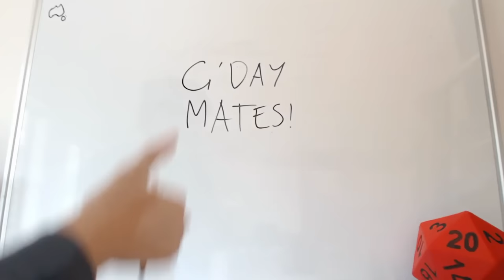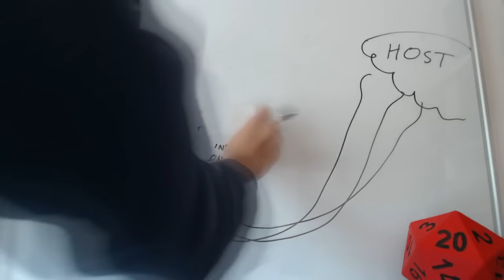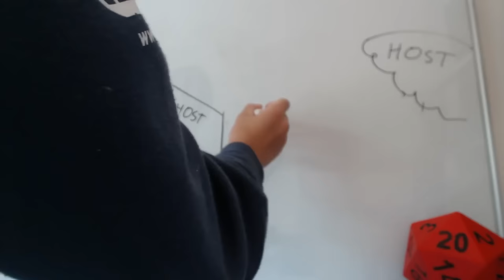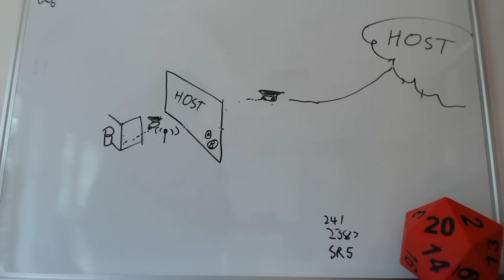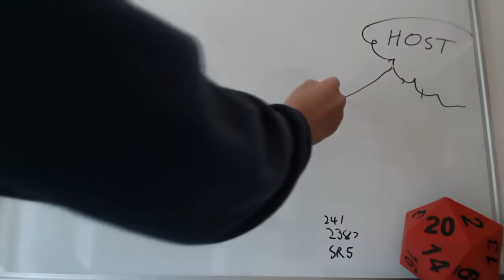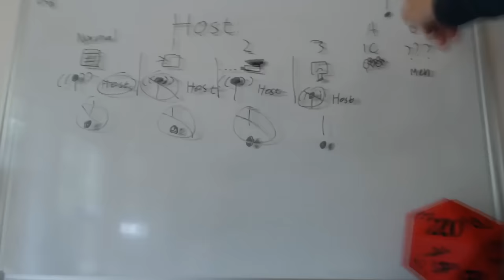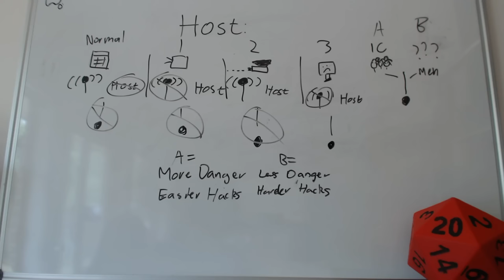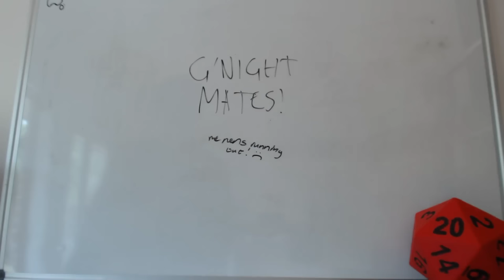Shadowrun Fifth Edition Whiteboard - How do Hosts work?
So, as far as I know everything I said in this tutorial was all correct and good but knowing my luck I have likely referenced the rules for correct badger rusteling instead of the Matrix. Please let me know if anything needs a big ol' I WAS WRONG ON THIS PART sign.